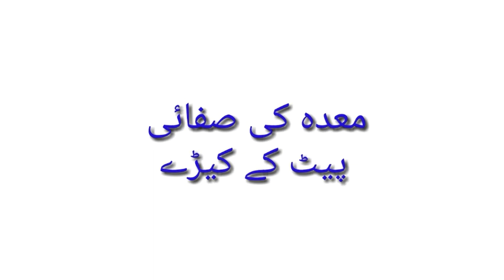stomach ka elaj | pait k keery tibbe nabvi